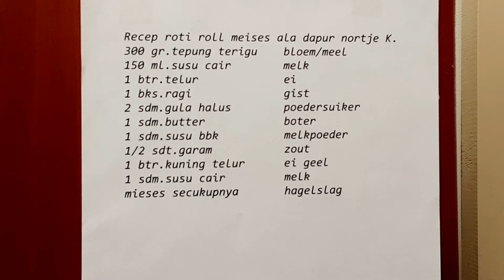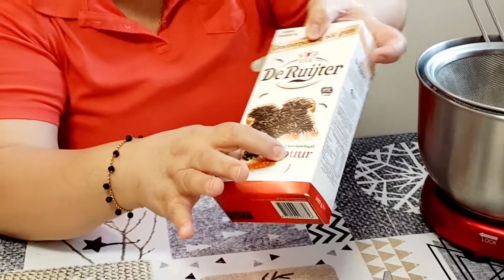RECEP ROTI ROLL MEISES ENAK SEKALI ALA DAPUR NORTJE KOROMPIS SEDAAAAP MAAAAANTAAAAAAP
broodje hagelslag twist heerlijk yami yami bakjr thee of koffie erbij lekker lekker

resep roti roll meises
300 gr.tepung terigu
150 ml.susu cair
1 btr. telur
1 bks. ragi
2 sdm.gula halus
1 sdm. butter
1 sdm.susu bbk
1/2 sdt. garam
1btr. kuning telur
1 sdm.susu cair
meises secukupnya